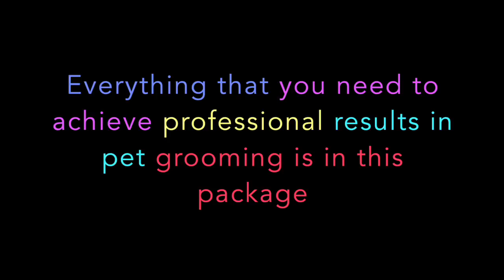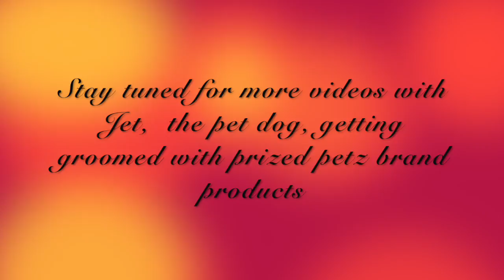Best Cheap Pet Grooming Kit (Maltese Dog Cross Poodle) - Tutorial Video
This product is awesome! This is a Tutorial Video on the Best, Cheap Pet Grooming Kit (Maltese Dog Cross Poodle).

Attributions: -  Forever Free - Klymacks (Music played throughout this video)

Video created using Apple IMovie